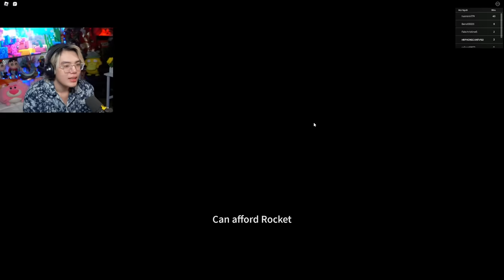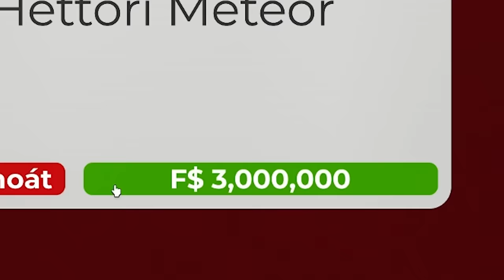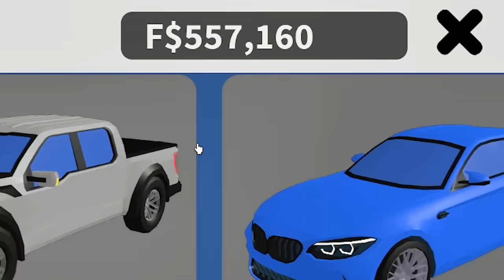PHONG CẬN SAMMY HÓA PHÙ THỦY MẠNH NHẤT PHA CHẾ THUỐC PHÉP THUẬT TRONG ROBLOX